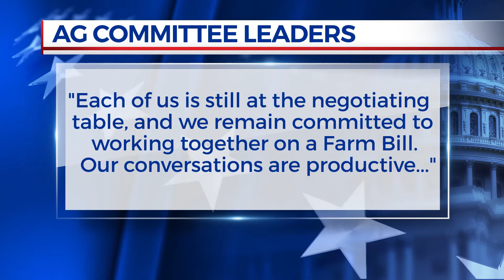Farm Bill close to expiring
THE CURRENT FARM BILL EXPIRES ON SUNDAY, AND CONGRESS IS NOWHERE CLOSE TO COMING UP WITH A REPLACEMENT.
CONGRESSIONAL LEADERS HAVE BEEN IN CONFERENCE COMMITTEE FOR WEEKS, BUT HAVE NOT REACHED A CONSENSUS ON SOME KEY ISSUES IN THE $430 BILLION FIVE YEAR BILL.
XXXX'S ANNA WIERNICKI (war-NIK-ee) REPORTS THAT CONGRESS IS NOW LOOKING AT A DECEMBER DEADLINE.

--TAKE PKG—
ANNA WIERNICKI: THE CURRENT FARM BILL EXPIRES ON SUNDAY.  AND MISSOURI CONGRESSWOMAN VICKY HARTZLER SAYS CONGRESS WILL NOT HAVE A BILL READY TO REPLACE IT.

VICKY HARTZLER
U.S. CONGRESSWOMAN, R-MISSOURI
TAKE CG @ 0:10-0:16
It looks like we will probably have to wait until after the election in order to get the senators, especially the democrats, to come to the table.

ANNA WIERNICKI: HARTZLER SAYS DEMOCRATS AND REPUBLICANS ARE STILL AT ODDS ON KEY ISSUES, LIKE WORK REQUIREMENTS FOR FOOD STAMP RECIPIENTS…SO SHE SAYS FARMERS SHOULD NOT EXPECT A NEW FARM BILL UNTIL DECEMBER.

VICKY HARTZLER: I don't think this deadline is forcing them to negotiate because there really aren't any solid ramifications of the Farm Bill expiring until January.

ANNA WIERNICKI (STAND UP)
TAKE CG @ 0:38-0:50
MOST OF THE PROGRAMS IN THE FARM BILL, LIKE CROP INSURANCE AND SNAP, WILL CONTINUE BEYOND SUNDAY'S EXPIRATION.
BUT IN JANUARY, DAIRY FARMERS WILL FEEL THE HEAT...WHEN THE MARGIN PROTECTION PROGRAM THAT KEEPS MANY OF THEM IN BUSINESS EXPIRES.

ROB LAREW: There are so many worries out there right now

ANNA WIERNICKI: ROB LAREW WITH THE NATIONAL FARMERS UNION SAYS A DELAYED BILL PUTS FARMERS IN LIMBO.

ROB LAREW
NATIONAL FARMERS UNION
TAKE CG @ 0:59-1:06
Prices are low for a lot of farmers and they are really struggling right now. This is just one more thing that adds to the uncertainty out there in farm country.

ANNA WIERNICKI: THE HOUSE AND SENATE AGRICULTURE COMMITTEE LEADERS RELEASED A STATEMENT FOLLOWING THEIR MEETING WEDNESDAY MORNING, SAYING "Each of us is still at the negotiating table, and we remain committed to working together on a Farm Bill. Our conversations are productive, and progress toward an agreement is taking shape. We are going to get this right."
IN WASHINGTON, I'M ANNA WIERNICKI.